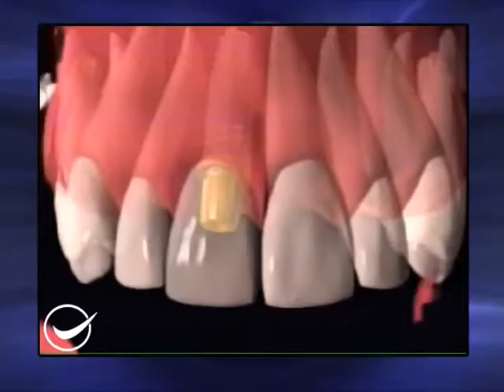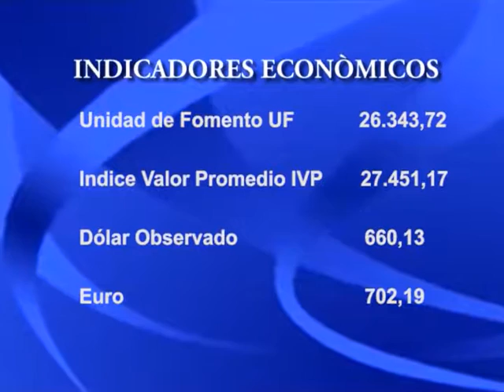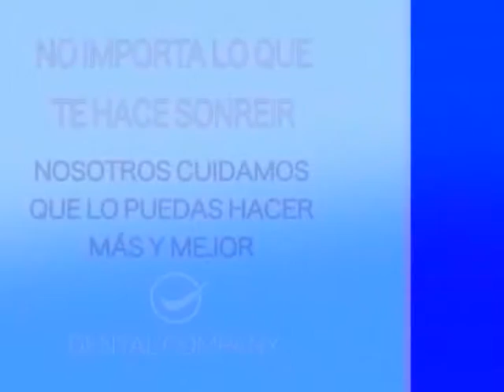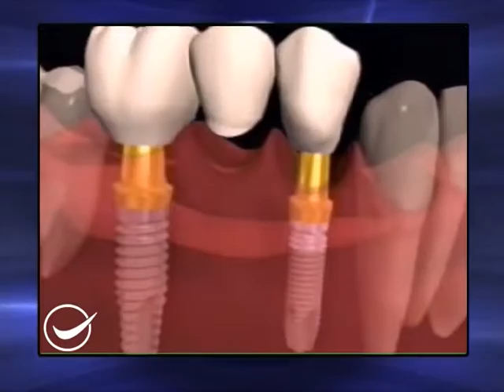16 DE ENERO.// Parte 2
EN ESTA OPORTUNIDAD CONDUCE ROMINA ESPINOZA